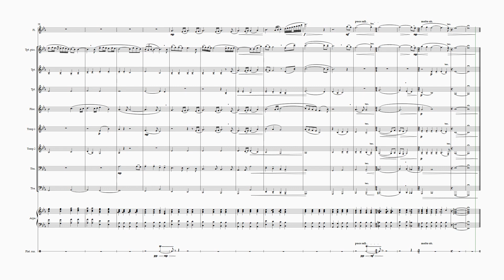Gabriel's Oboe Boda D&M